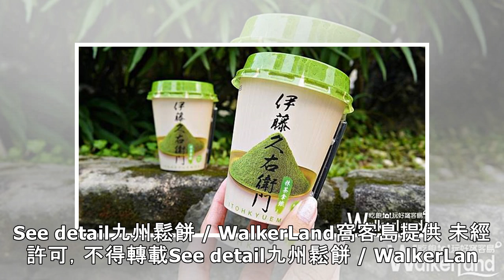抹茶控還在等什麼！今年抹茶季一定要插旗的「13款抹茶甜點」大公開，要用最濃郁的抹茶拿鐵、抹茶泡芙、抹茶鬆餅搶攻抹茶控的心。